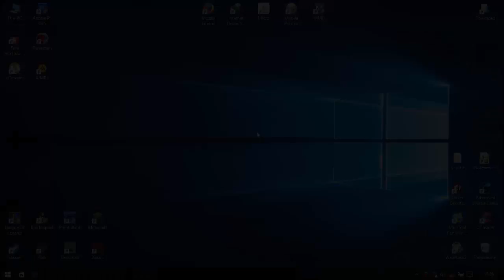How To Cope With The Windows 10 Wasteful Bandwidth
For Detail